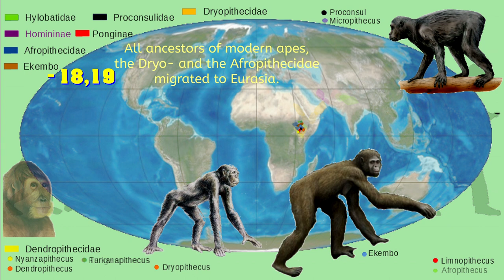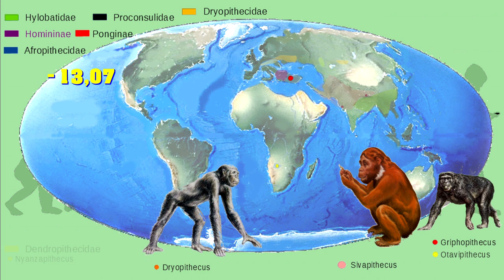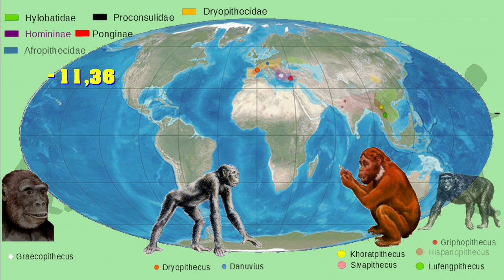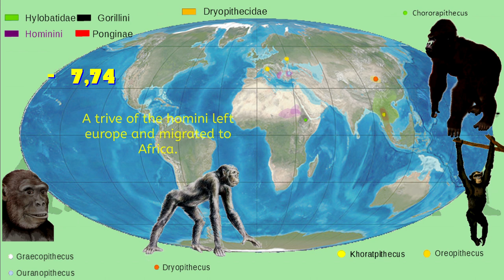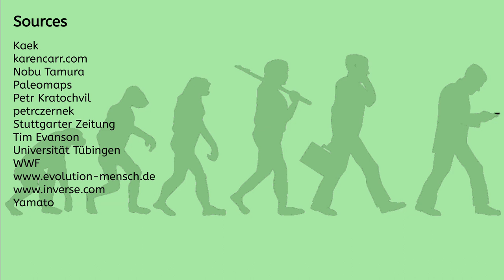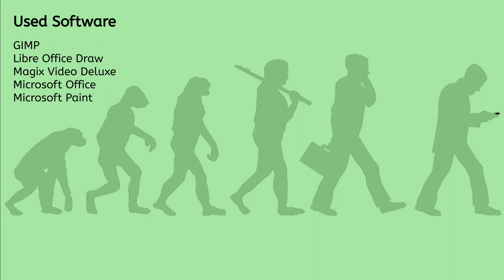History of humans and apes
This Video is an Approach to illustrate the way of our ancestors through the last 35 million years.